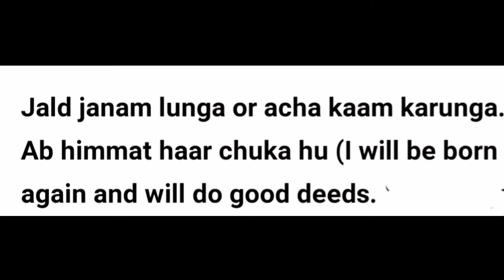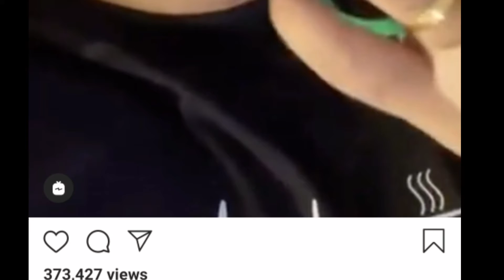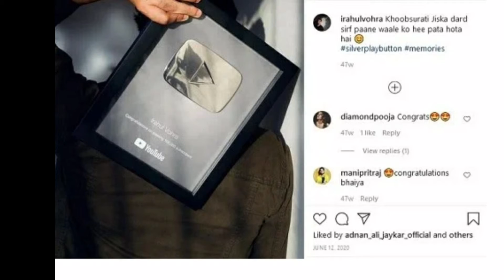चले गए न प्यार अधूरा कर के...कहा पत्नी ने। अब यादों में "राहुल"। अलविदा राहुल।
Personal Life: Date of Birth Year 1986

Birthplace: Uttarakhand

Date of Death: 9 May 2021

Place of Death: Ayushman Hospital, Dwarka

Age (at the time of death): 35 Years

Death Cause: COVID-19

Nationality: Indian

Hometown: Uttarakhand

School: Guru Harkrishan Public School, Uttarakhand